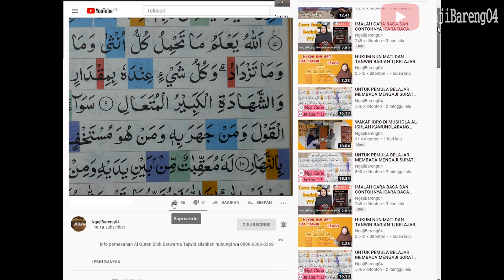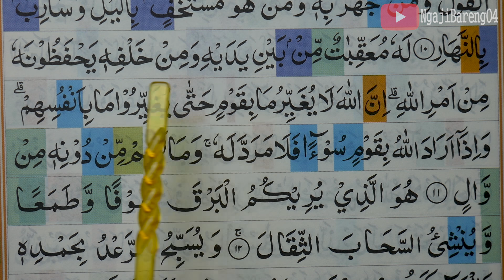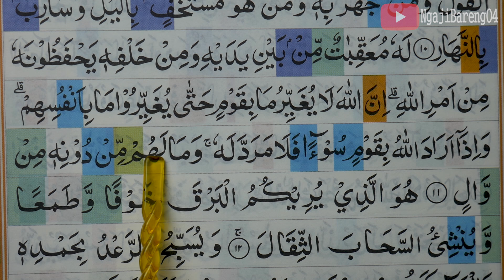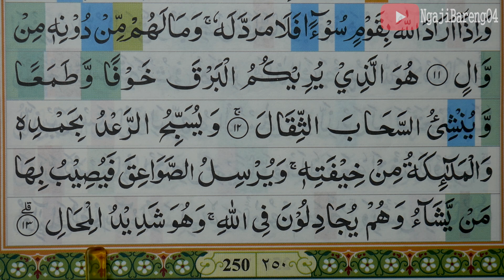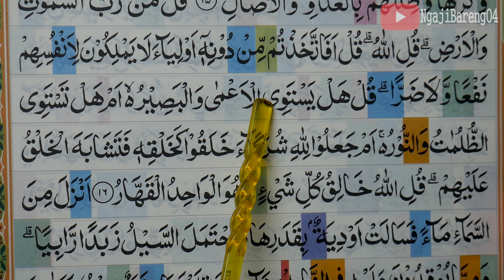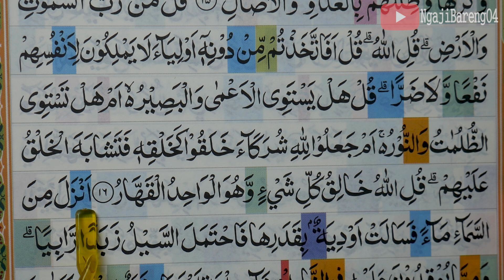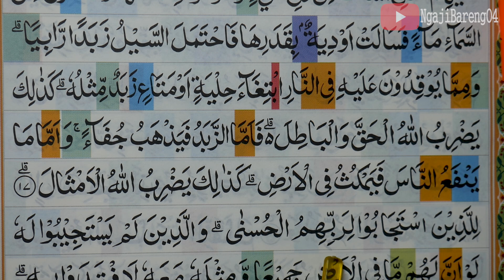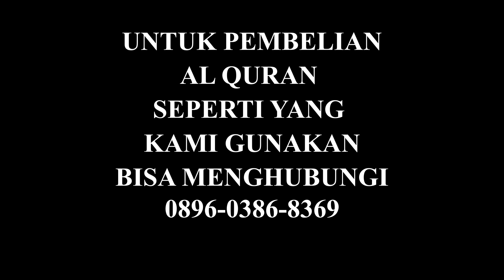KHATAM QURAN II SURAH AR RA'D AYAT 8-18 TARTIL BELAJAR MENGAJI PELAN PELAN EP 198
Khatam Quran pemula jilid 2 Surah Ar Rad ayat 8-18 Lengkap pelan dan tartil.  silahkan tonton video sampai selesai.
Khatam Quran pemula jilid 2 Ar Rad ayat 8-18 merupakan salah satu episode yang selalu tayang tiap sore hari tepatnya setelah sholat  magrib.